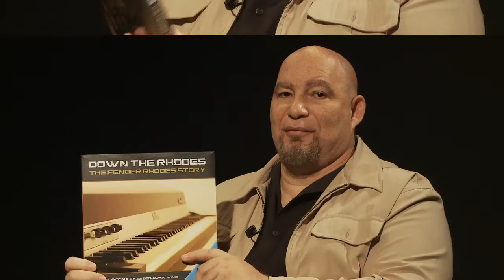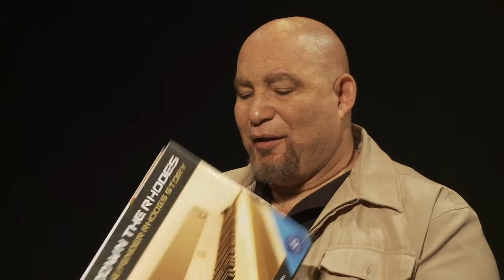Del Weston's Action on Film Part 1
Gerald McCauley is a fantastic musician. In this great interview with Del Weston and Mark Giardino, he talks about his new book, Down The Rhodes, The Fender Rhodes Story, music, famous players and his fight with leukemia. Wow. This is Part 1 of a 2 Part Interview. More at aoffest.com